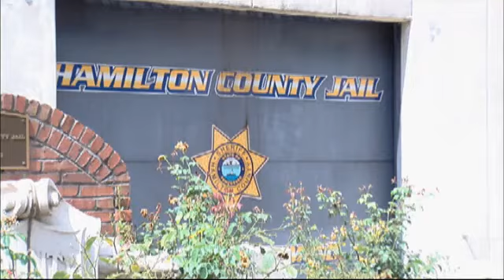Chattanooga Detective Off the Job Following DUI%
Chattanooga Police Chief Fred Fletcher has placed Detective David Catchings on administrative leave following the detective's arrest on DUI charges.

Catchings was arrested Monday. In addition to DUI, he is charged with violation of the implied consent law and reckless driving.

Catchings was arrested by Hamilton County Deputy Matthew Purvis. According to the affidavit filed by Purvis, Catchings was at first "compliant" during the arrest but later on he became "hostile."

Purvis wrote, "He [Catchings] advised we were brothers and I should be arresting bad guys. He stated his aunt signs my paycheck and advised I was a rookie and I don't know anything about police work,"

Sarah Creekmore, who was riding with Catchings at the time of his arrested, was also charged with impeding a police investigation and public intoxication.

Catchings is the second Chattanooga detective placed on administrative leave recently following allegations of wrongdoing. Det. Karl Fields faces a criminal investigation by the TBI.